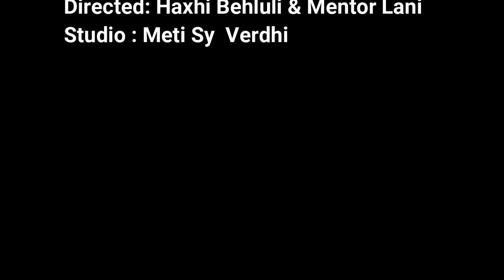Elmdin Hasani & Latif Berisha- Ramazan (Official Video 4K )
Studio Meti Sound